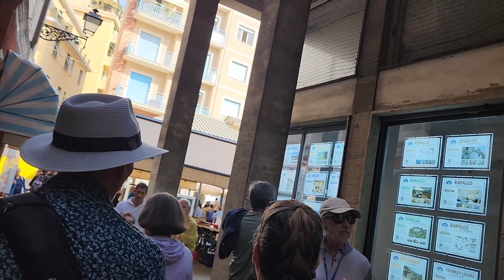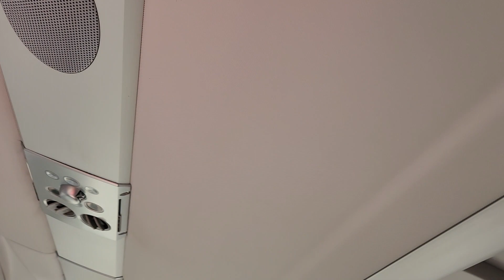Rapallo,Italy a day in a life to explore this beautiful place in Southern Italy Liguria region.